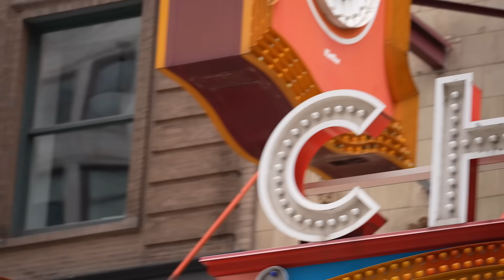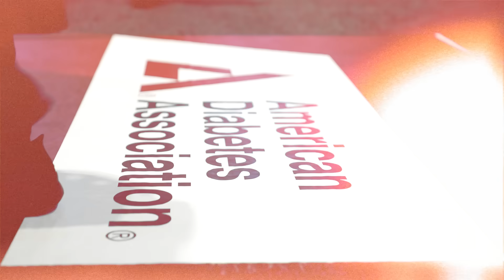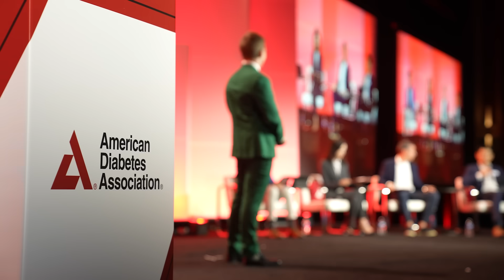Highlights from the 85th Annual Scientific Sessions with ADA TV!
From the heart of the windy city – the American Diabetes Association’s 85th scientific sessions is here in Chicago.

Researchers and physicians from far and wide are meeting at the Mccormick Convention Center. There is only one place to catch vibrant meeting highlights and the latest clinical trial results and cutting-edge research, ADA TV!

The University of Illinois estimates that the diabetes rate in chicago is about 10% citywide, but in some neighborhoods, that number can be anywhere from 20-40% of the population. All this week, the American Diabetes Association will be working to bring that statistic down through research, education, and advocacy. Heres what’s on tap here on ADA TV!

On Saturday, we will take a look at what’s new!
From the latest publications on diabetes research and care, to new benefits and opportunities for ADA members. We’ll also check out the new ways Nevro, Provigate, and Adipo Pharma are changing the landscape of diabetes treatment and prevention.

Then on Sunday, it’s a spotlight on science!
As we hear from the ADA's incoming Chief Scientific and Medical officer and Hollywood hits the scientific sessions! Comedian Anthony Anderson is here sharing his personal story on living with diabetes.
We’ll tour the incredible scientific breakthroughts happening at Stanford university, Northwell health, and see how the University of North Carolina’s Health Wayne Diabetes Check is "driving change."

And we’ll wrap things up on Monday, by going global.
We’re sitting down with this year’s Distinguished International Service Award winner and taking our tour around the globe as we go from Australia to Asia to see how the fight against diabetes is a global effort.

You can keep up with ADA TV from the Mccormick Place Convention Center, in the comfort of your hotel room, on your daily ride to and from the convention center on the conference shuttles, or even at home! Be sure to find us online and on social media to make sure you’re caught up with the latest every day.

If you want to get right to the action, scan the QR code right here. You’ll be able to browse the full playlist of ADA TV content. We hope you enjoy the show!